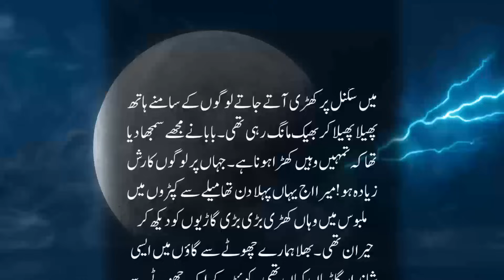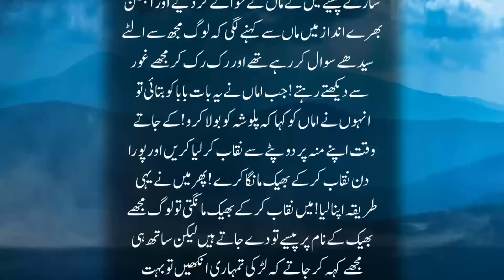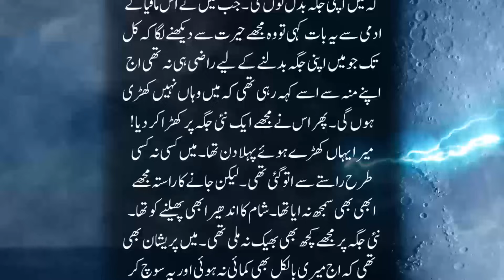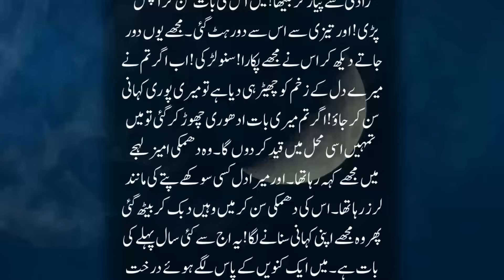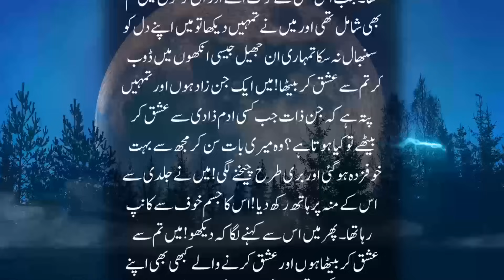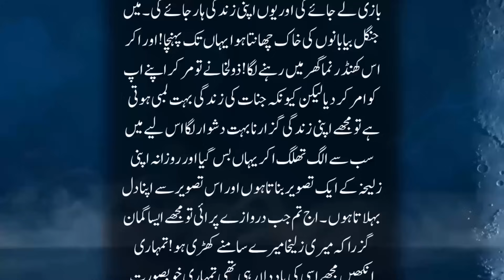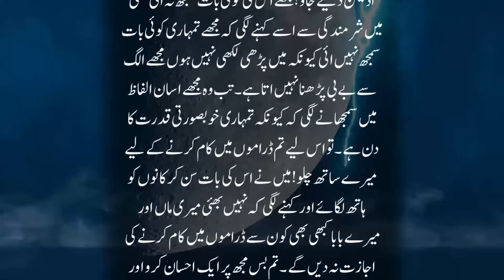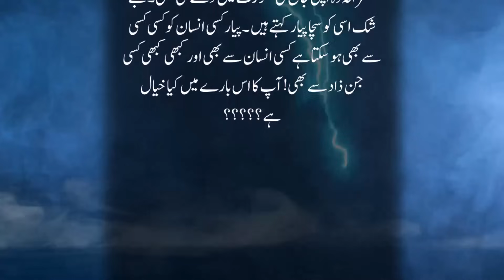Khobsorat Ankhon Wali Bhikaran Aur Jinnat Ka Mehal | Intehai Dilchasp Khofnak Kahani